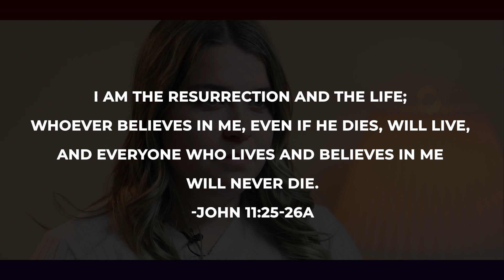Take Away the Stone - Abby Daniels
Week 5 Reflection: Take Away the Stone: Breaking Barriers, Building Real Community Weekly Lent Homily Series